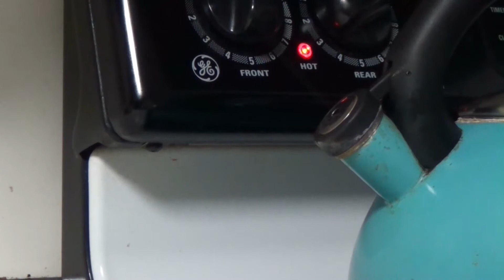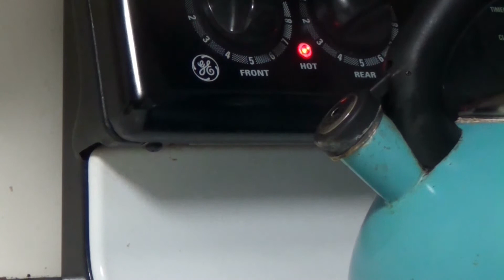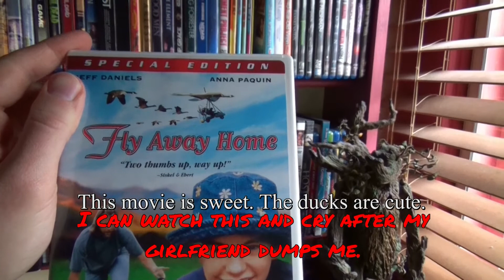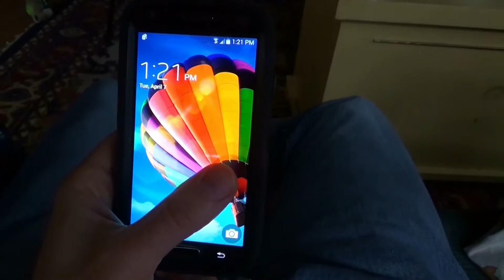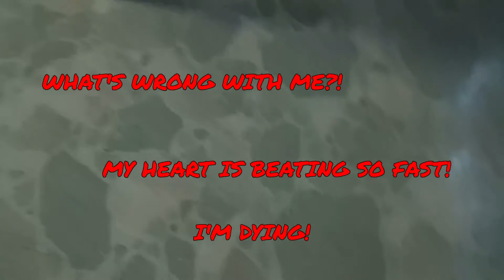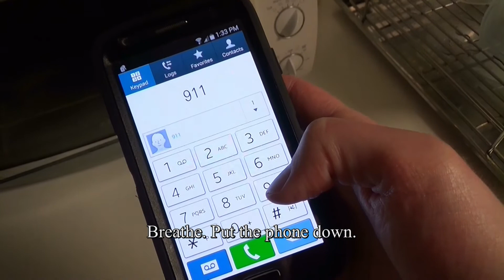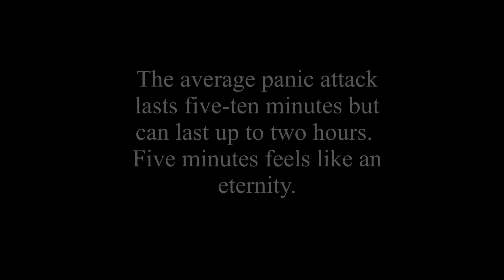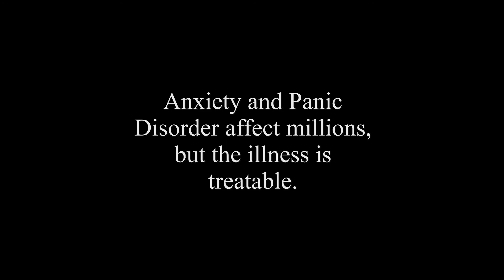What Does a Panic Attack Feel Like?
Anxiety is one of the most common mental disorders in America yet many people do not seek treatment. Please take some time to make yourself more aware of how Panic Disorder, an extreme kind of anxiety, works.